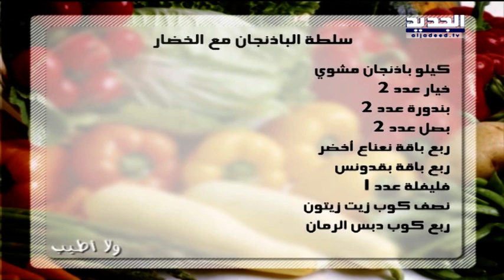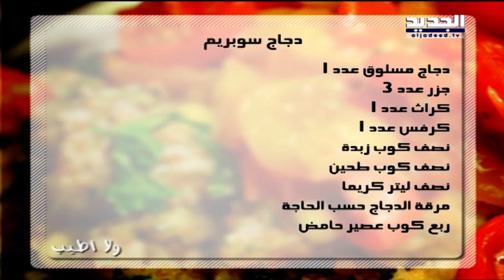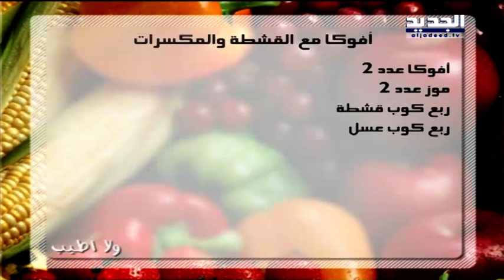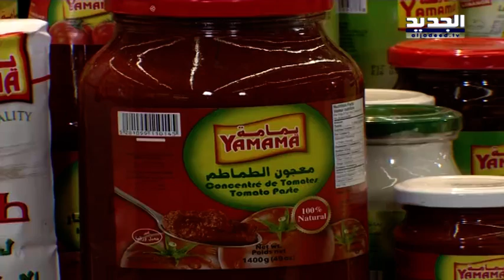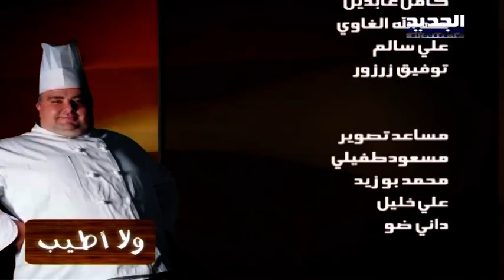رمضان منور الجديد - ولا اطيب 2017 الحلقة 27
-شوربة الفطر: كراث عدد 1 كرفس عدد 1 نصف كيلو فطر مرقة الدجاج حسب الحاجة نصف ليتر كريما أوريغانو رشة ملح حسب الرغبة فلفل حسب الرغبة

سلطة الباذنجان مع الخضار: كيلو باذنجان مشوي خيار عدد 2 بندورة عدد 2 بصل عدد 2 ربع باقة نعناع أخضر ربع باقة بقدونس فليفلة عدد 1 نصف كوب زيت زيتون ربع كوب دبس الرمان ملح حسب الرغبة فلفل حسب الرغبة

دجاج سوبريم: دجاج مسلوق عدد 1 جزر عدد 3 كراث عدد 1 كرفس عدد 1 نصف كوب زبدة نصف كوب طحين نصف ليتر كريما مرقة الدجاج حسب الحاجة ربع كوب عصير حامض جوزة الطيب رشة ملح حسب الرغبة فلفل حسب الرغبة

أفوكا مع القشطة والمكسرات: أفوكا عدد 2 موز عدد 2 ربع كوب قشطة ربع كوب عسل لوز للزينة